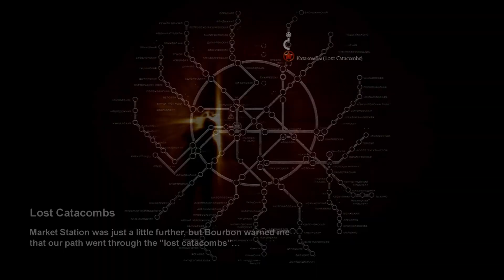Metro 2033 Walkthrough: Chapter 2 - Lost Catacombs {Alternative Ending} [Hardcore - Full HD] (1080p)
Metro 2033 Alternative Ending: Chapter 2 - Lost Catacombs [Hardcore mode] (1080p)

DEVASTATING SPOILERS BELOW, READ/WATCH AT YOUR OWN RISK!

None.

A level with a triple divided vision from the Dark Ones, aiding you in your advancement to the Market. Along the way you can grab a long-barrel pistol which may be 'challenging' (starting from 02:30). After reaching the gate of Market station you are being ambushed by many Nosalises, though this fight is rather easy with the help of your comrade Bourbon and a little bit later by the trolley on the other side.

There are no moral points being awarded in this level.

Some things are vital to know before starting the alternative walkthrought:

- It is dead important to research where and when moral points can be accumulated. By far the best location to go for a guide is

Moral points are the triggers across the entire game that will decide wheter you can unlock the alternative ending (Enlightened achievement) or not and represent the right decisions in the game. You must collect a high amount of moral points before it unlocks, and some moral points CANNOT be missed regardless of the amount you have collected (examples are the MP from Khan in "Driving to Sparta" level and choosing the Dark One twice in 2 visions)!

- Contrary to believe, you CAN loot ALL dead bodies found in the Metro channels or the surface. Some guides tell you that looting is incorrect for the enlightened achievement but it has been confirmed many times that this is wrong. So, loot as much as you can!

- Some achievements are helpful in conjunction with the alternative ending. Examples are "Merciful", "Invisible" and "Generous".

- You'll know when you can trigger the alternative ending at the end: When Khan repeats his message from the Sparta base at the very end of the game (just before the launch of the missiles) it means that you can shoot the missile locator off the tower. This will unlock the 'Enlightened' achievement.

- This walkthrough explains the entire Metro 2033 gameplay, with the alternative ending instead of the 'normal' or usual ending. To be able to get the alternative ending, you are obliged to do some extra research and harder tasks which are otherwise not essentially noticable on a first runthrough of the game.

- The difficulty is hardcore. This game is one of the rare games to have difficult AI even on easy mode! I thought hardcore would give the best balance between all difficulties. As DLC difficulties are not available to everyone, I refused to choose Ranger mode Hardcore.
In my opinion, the Ranger difficulties are too difficult and the only thing it does is increase the damage of enemies and lesser ammo, so in theory the AI isn't smarter but only stronger, and that is one of the things I HATE regarding difficulties, because it is a lazy implentment to make you think AI has improved (while it isn't). Easy and normal are on the other hand 'too easy'.

- I play on all the highest settings. Note that I do however use Analytic Anti-Aliasing (AAA). Generally, there is a difference between AAA and SSAA but it isn't particularly better.

- The software I use is FRAPS. In my opinion it is one of the best gaming recording softwares out there, with DXtory being an equivalent.